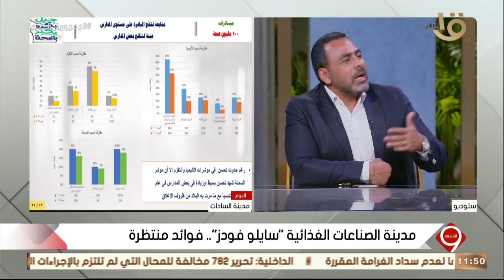التاسعة | مدينة الصناعات الغذائية "سايلو فودز" فوائد منتظرة